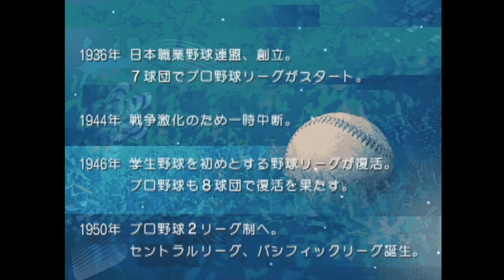Pro Yakyuu Team o Tsukurou! 2003 (PS2) - Gameplay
Here's a good chunk of gameplay from Pro Yakyuu Team o Tsukurou! 2003 (Pro Baseball Team Maker 2003), a PlayStation 2 game by Sega.

This game is all about creating, customizing, and running your own team, so it's a lot of menus for most of this video. Here are some timestamps if you want to see certain things:

00:00 Start screen
00:20 Choose which real pro team to replace and choose logo
00:51 Uniform customization
02:32 Choose your secretary
03:28 Create a character to play on your team
08:40 Choose coaching staff
13:35 Training camp starts
22:37 Preseason game sim vs. Giants starts
29:44 "Watch Game" mode